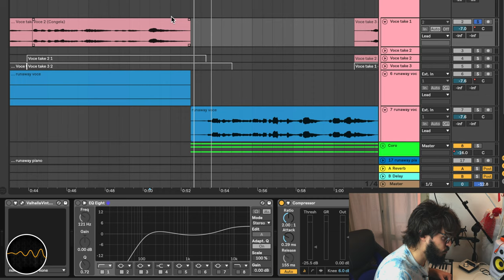Come processare la voce ?? Tutorial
Vi siete sempre chiesti come ottenere quei suoni super big della voce in studio??
Ecco il tutorial che fa al caso vostro.